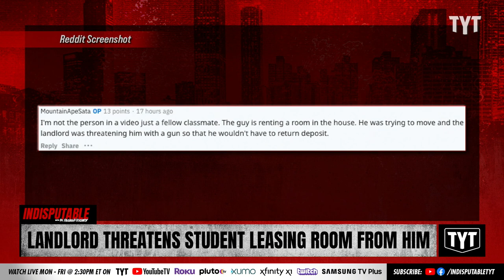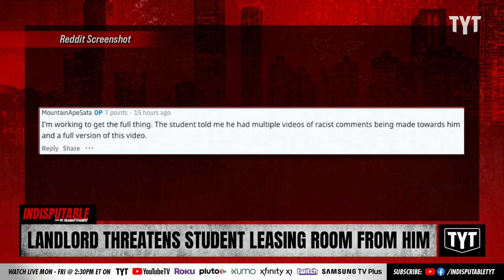Landlord Waves Gun At Student Leasing Room From Him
A Denton, Texas landlord threatens a college student renting a room in his house with a gun. It is reported that the student was trying to move, and the landlord is trying to avoid returning the deposit. Dr. Rashad Richey and Dina Sayegh Doll on Indisputable.

220922__ID10Landlord